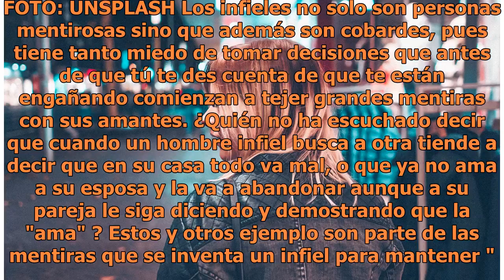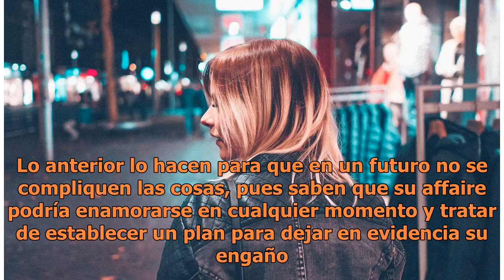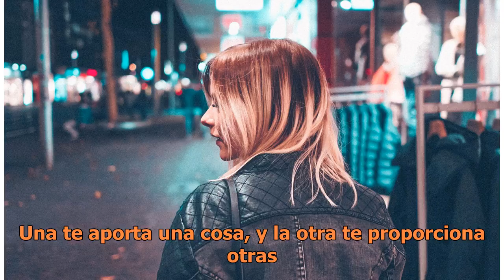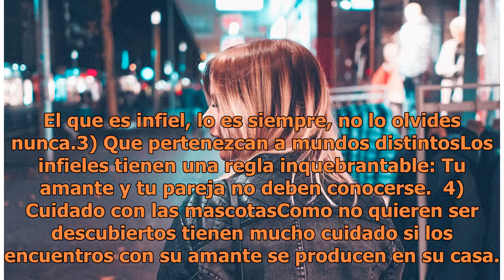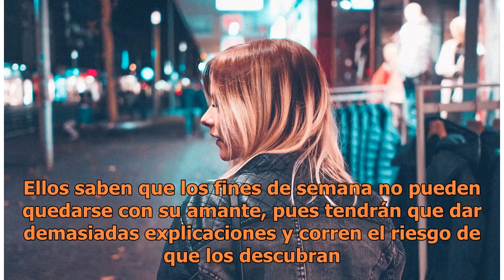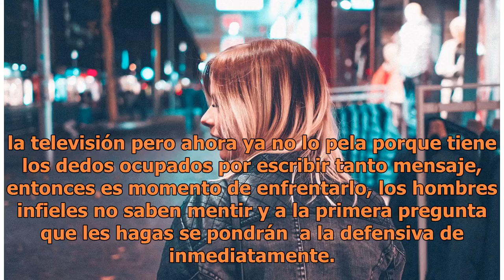8 Cosas que hace un infiel con tal de que no lo descubras con su amante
8 Cosas que hace un infiel con tal de que no lo descubras con su amante

Descubrir a un infiel. FOTO: UNSPLASH Los infieles no solo son personas mentirosas sino que además son cobardes, pues tiene tanto miedo de tomar decisiones que antes de que tú te des cuenta de que te están engañando comienzan a tejer grandes mentiras con sus amantes. ¿Quién no ha escuchado decir que...